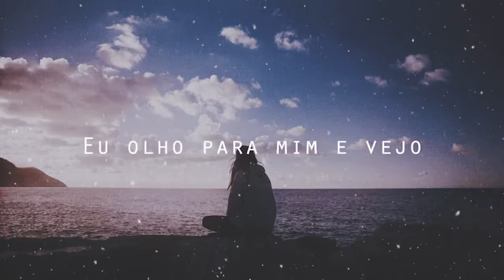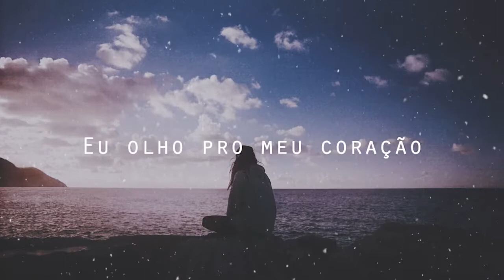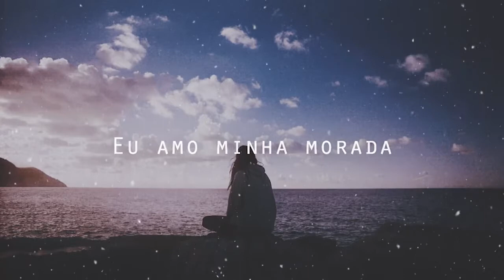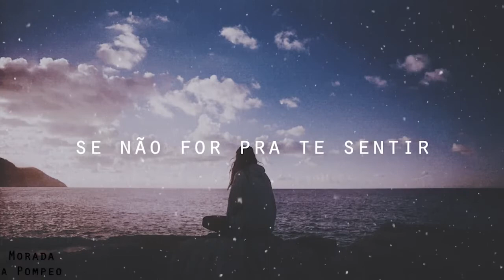Isadora Pompeo - Minha Morada Acústico (Lyric Video)